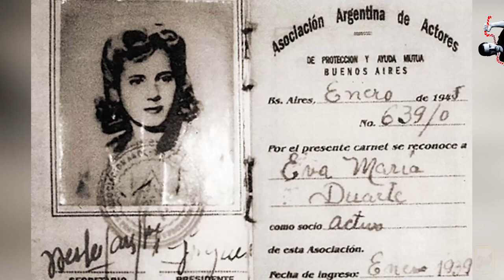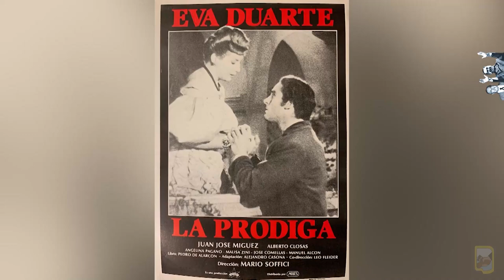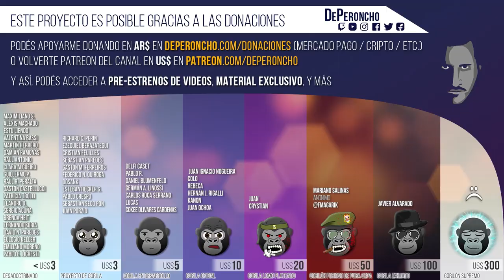¿Santa? La verdadera historia de la vida y la muerte de Evita (con fuentes)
Fuentes:

"Perón, el fetiche de las masas", Nicolás Márquez
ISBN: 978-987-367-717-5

"Comediantes y mártires, ensayo contra los mitos", Juan J. Sebreli
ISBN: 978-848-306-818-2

"Perón y su tiempo", tomo I, Félix Luna
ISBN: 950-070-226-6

"Perón y su tiempo", tomo II, Félix Luna
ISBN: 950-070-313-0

"El inventor del peronismo, Raúl Apold", Silvia Mercado
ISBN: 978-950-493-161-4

"Perón, una biografía", Joseph Page
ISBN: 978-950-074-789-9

"Juan Domingo", José García Hamilton
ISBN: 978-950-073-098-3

"El mito peronista", Roberto Aizcorbe
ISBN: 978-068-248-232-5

"Historia del peronismo", tomo I, Hugo Gambini
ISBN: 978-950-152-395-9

"Historia del peronismo", tomo II, Hugo Gambini
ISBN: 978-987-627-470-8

"Los cuatro peronismos", Alejandro Horowicz
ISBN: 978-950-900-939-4